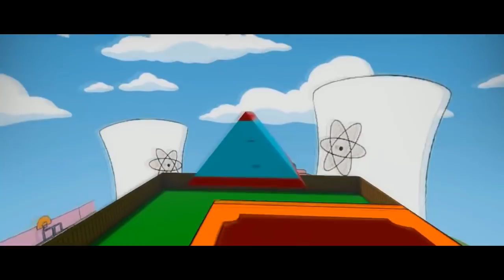История от ДЪЛБОКАТА МРЕЖА